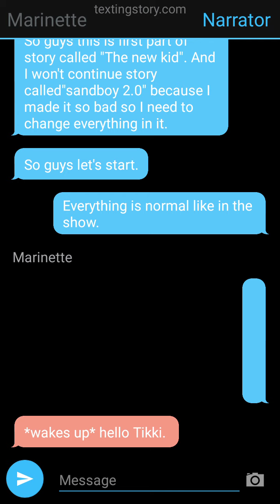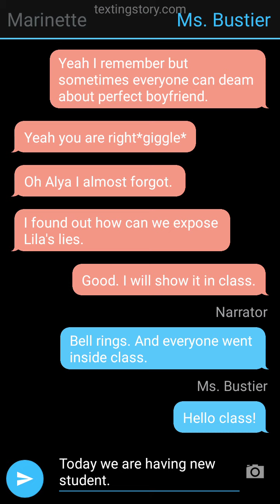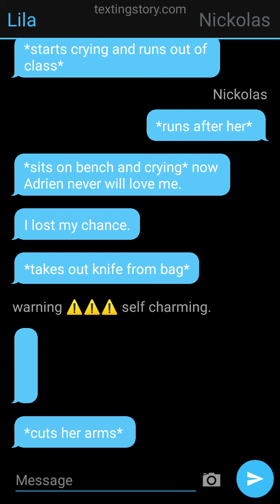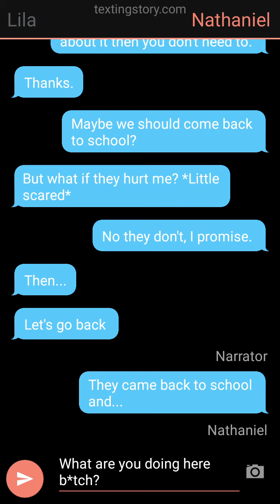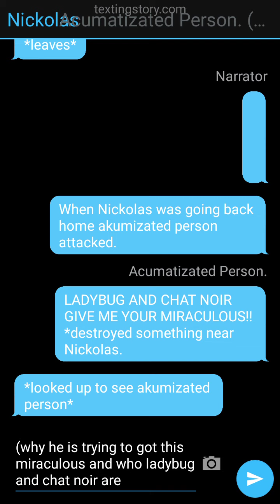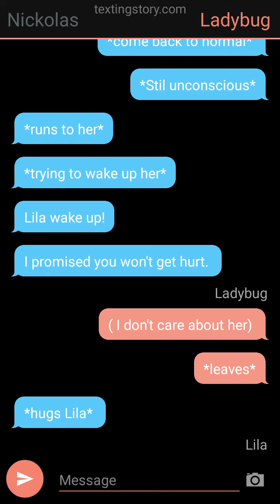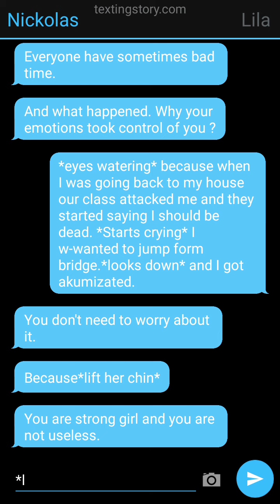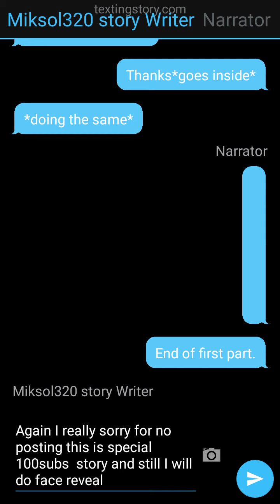The new kid part 1. 100 subscribers special.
hello there it's me again. And this is new series.

about story: I love Lila as a character and sometimes when I see her as a very bad person I'm sad. I added Nickolas because in Miraculous we need someone like mysterious person and most of people don't know anything about him.